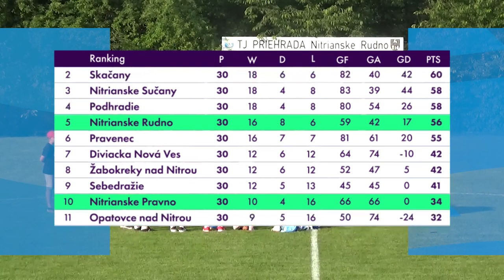TJ Priehrada Nitrianske Rudno 🆚 MTJ Nitrianske Pravno